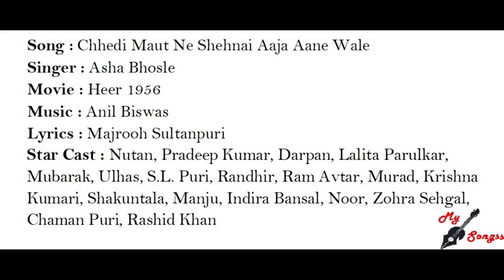Chhedi Maut Ne Shehnai Aaja Aane Wale, Movie : Heer 1956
Song : Chhedi Maut Ne Shehnai Aaja Aane Wale
Singer : Asha Bhosle
Movie : Heer 1956
Lyrics : Majrooh Sultanpuri
Star Cast : Nutan, Pradeep Kumar, Darpan, Lalita Parulkar, Mubarak, Ulhas, S.L. Puri, Randhir, Ram Avtar, Murad, Krishna Kumari, Shakuntala, Manju, Indira Bansal, Noor, Zohra Sehgal, Chaman Puri, Rashid Khan